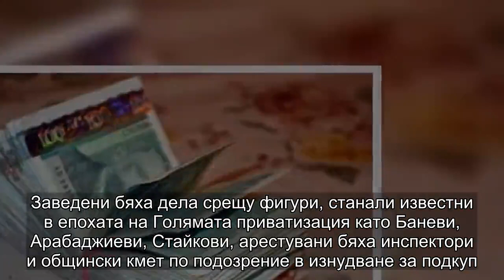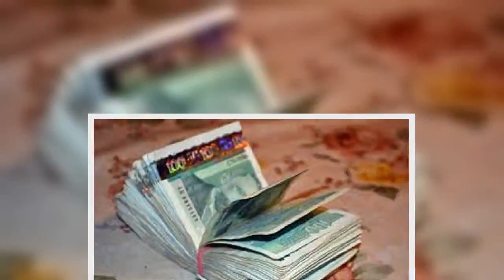АФИС: Според 58% от българите корупцията нараства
Корупцията ерозира гражданския морал и е главната причина за недоверието към институциите. От пролетта насам се наблюдава рязко увеличение на публично видимата борба с корупцията в особено големи размери.
Заведени бяха дела срещу фигури, станали известни в епохата на Голямата приватизация като Баневи, Арабаджиеви, Стайкови, арестувани бяха инспектори и общински кмет по подозрение в изнудване за подкуп. Въпреки това 58% от българите корупцията нараства. Това показва национално представително проучване, осъществено от Агенция АФИС в периода 30 ноември – 4 декември 2018 г.

Интервюирани пряко в домовете им са 1010 пълнолетни български граждани.

59% от анкетираните са скептични, че в крайна сметка ще бъде осъдено поне едно от разследваните лица. 30% очакват присъда да сполети само някои от тях. Едва 6% са на мнение, че ще бъдат осъдени всички.

На въпроса: „Според вас, нараства, намалява или остава на същото ниво корупцията в България?“, през декември 58% отговарят, че нараства, а пет пъти по-малко – 11%, че намалява, 32% смятат, че тя остава на същото ниво. Иначе казано в съотношение 5,5 към 1 преобладава мнението, че корупцията в страната не само не намалява, но нараства.

Същият въпрос е задаван в предишни национални изследвания на АФИС през отминаващата 2018 година и делът на отговарящите, че корупцията расте, се колебае в интервала 53-58%, докато обратното мнение се движи между 10 и 11%. Причините за тази парадоксална реакция могат да се търсят в различни по дълбочина слоеве: оценка за правосъдието, политически пристрастия, мнение за социалното неравенство в страната.